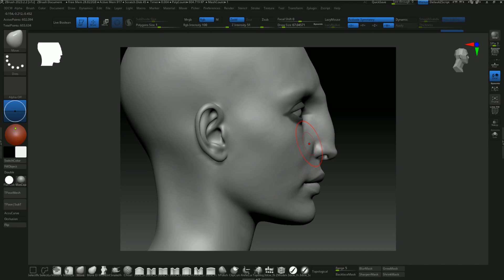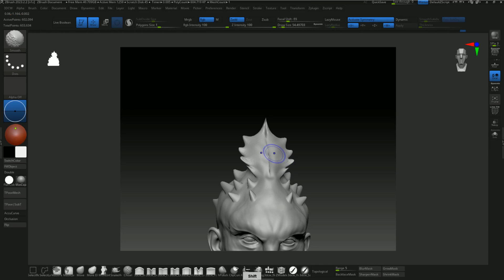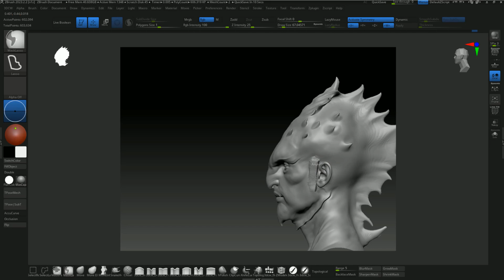Unreal Engine 5.5 Meta Human Revolutionizes Character Design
Exploring Meta Human Unreal Engine 5.5 Using Mesh Moprher!

Material Blending.